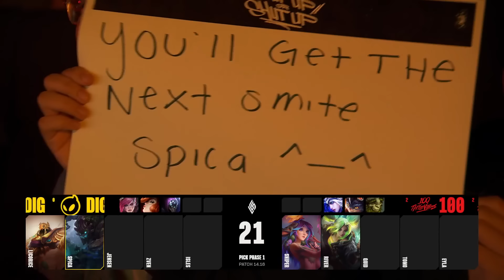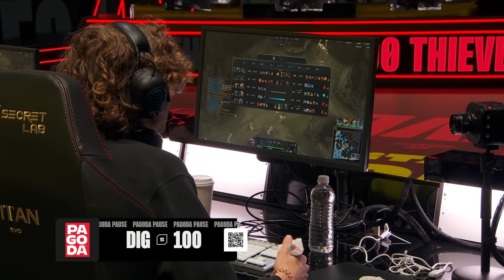DIG v 100 - Week 8 Day 1 | LCS Summer Split | Dignitas v 100 Thieves | Game 3 (2024)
VOD of Dignitas vs. 100 Thieves - Game 3

Casters: CaptainFlowers, Kobe, Azael
Interview: Jatt

Dignitas Lineup:
⦁ Licorice - Top Renekton
⦁ Spica - Jungle Maokai
⦁ Jensen - Mid Azir
⦁ Zven - ADC Ezreal
⦁ Isles - Support Braum

100 Thieves Lineup:
⦁ Sniper - Top K'Sante
⦁ River - Jungle Lillia
⦁ Quid - Mid Zeri
⦁ Tomo - ADC Senna
⦁ Eyla - Support Nautilus